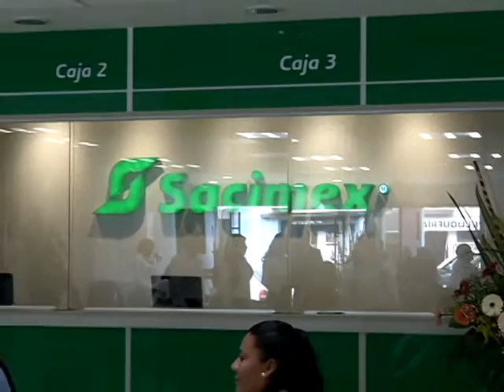Inauguración Sacimex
OPCIONES SACIMEX inaugura oficinas centrales en Oaxaca